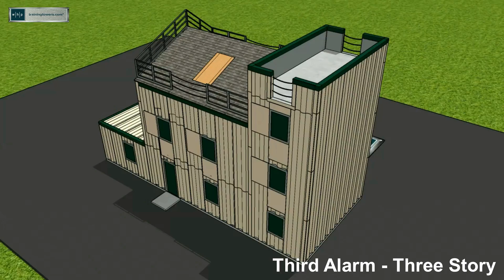WHP Trainingtowers - Third Alarm - Three Story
The WHP Third Alarm-Three Story consists of a 3-story fire training tower, a 2-story residential unit , and a 1-story annex . Features include 11 windows, 5 single doors, 1 double door and a temperature monitoring system. The TOWER has an interior 3-story stair, a ladder from the 3rd floor to a roof hatch, a parapet roof system and 4 rappelling anchors. The INDUSTRIAL section includes a 4′-0″ attic space, a gabled roof structure with perimeter welded guardrails and 2 chop-outs and a 2nd floor live fire burn room.The ANNEX houses a second live fire burn room.

Video may include options not included in standard features.